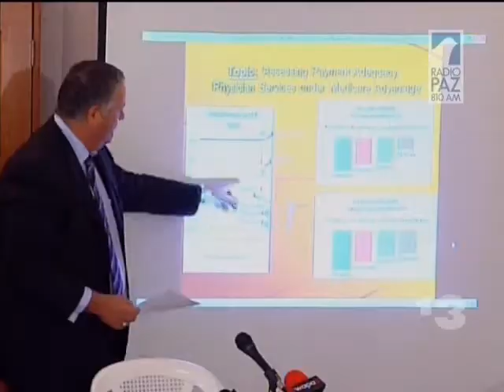P Salud NOTICIAS 13 PT1 2012 12 18 0 1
Posible caos en Salud según la Asociación Médica de PR